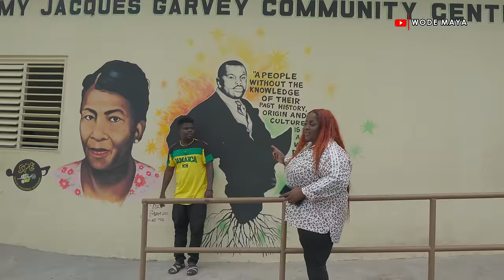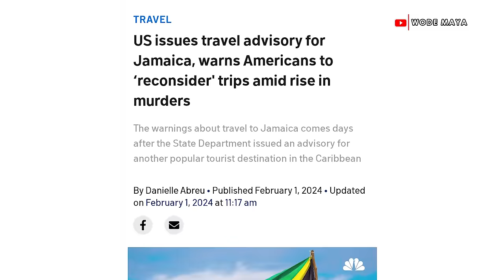This Jamaican Woman Builds Homes For The Homeless In Jamaica!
Link To Her YouTube Channel